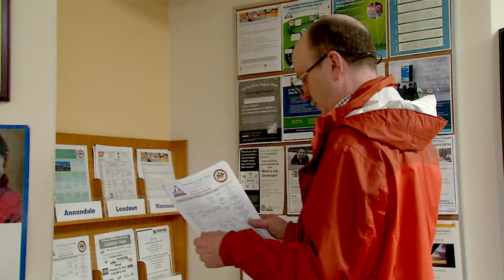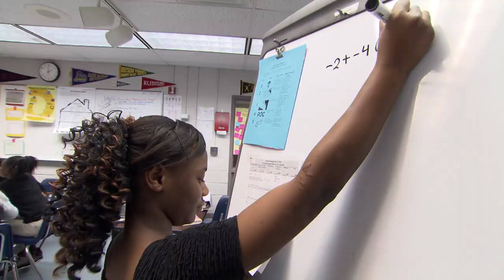Fairfax County Government - What We Do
Fairfax County employees, volunteers and engaged residents work together to make Fairfax County what it is today - a dynamic, inclusive and well-educated community that attracts families and businesses from all over the globe. Here are some fast facts about what we do in local government to help our communities thrive.